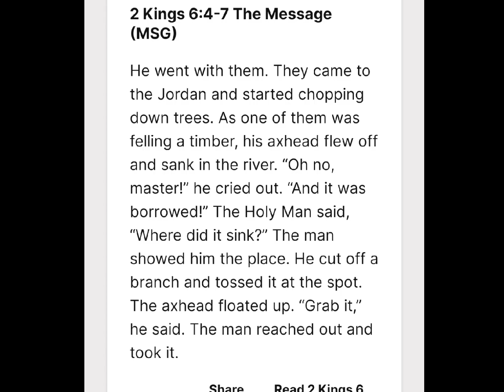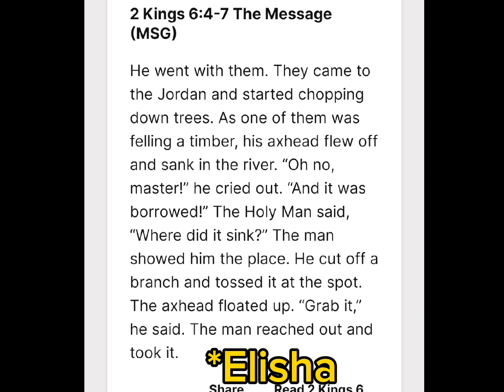Bible: Riddle me this.